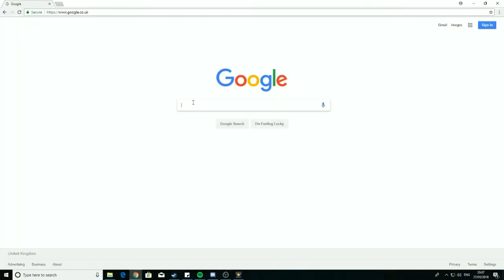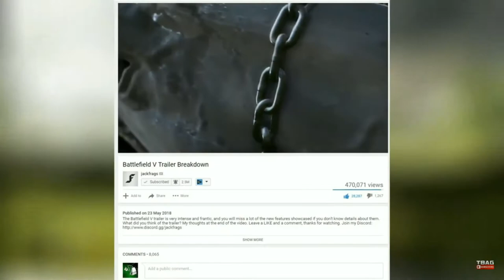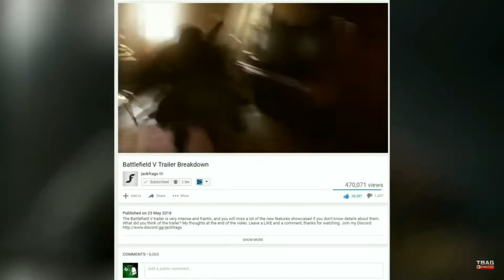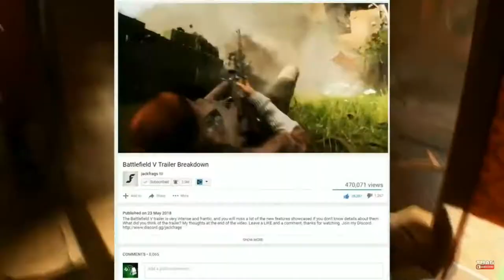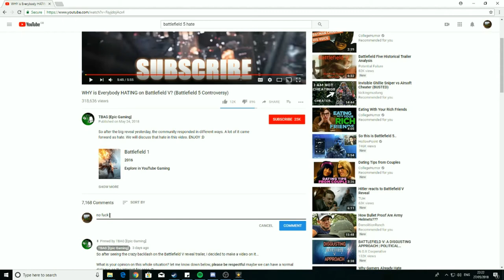DGS talks on the Battlefield V Reveal Trailer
Join in our conversation on the new Battlefield V reveal trailer.